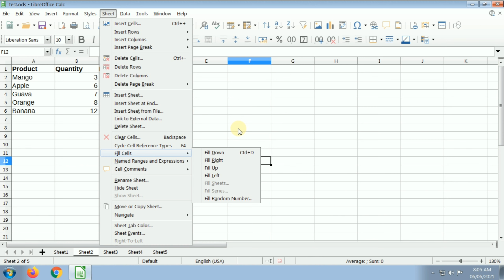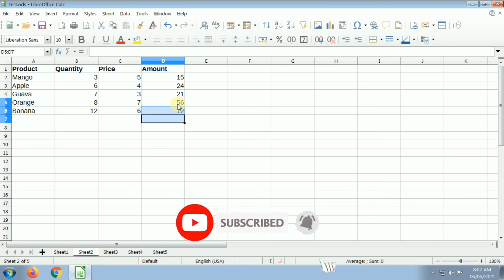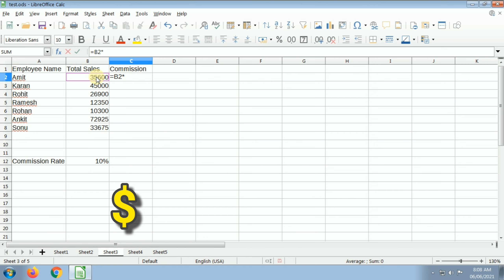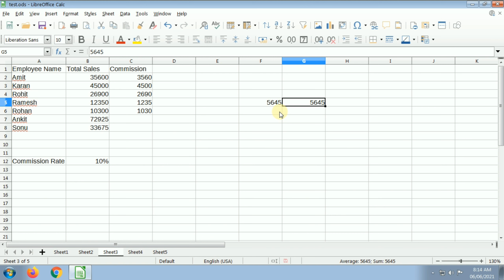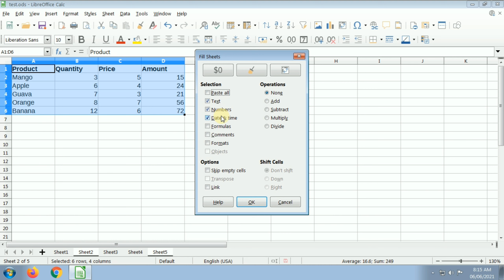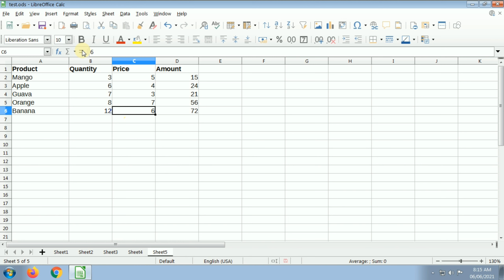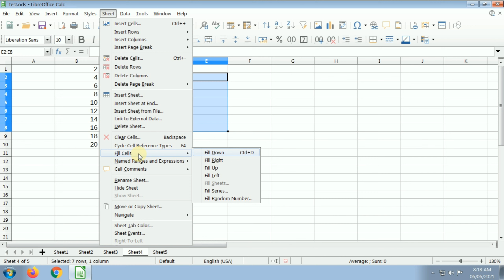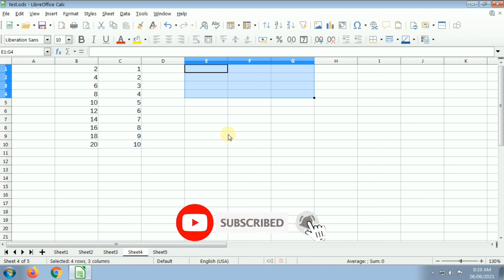What is Cycle Cell Reference Types in LibreOffice Calc in Hindi | Calc Hindi Notes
What is Cycle Cell Reference Types in LibreOffice Calc in Hindi and What is Fill Cells in Hindi
इस विडियो को हमने थ्योरी में बताये गए आप्शन को समझने के लिए बनाया हुआ है क्योकि थ्योरी में कुछ चीज़े आपको अच्छे से क्लियर नहीं हुआ होगा जिसके वजह से हम इसे विडियो को मदद से समझाने कि कोशिश कर रहे है यदि आपको यह विडियो अच्छा लगता है तो हमें कमेंट करके जरुर से बताये और इसे लाइक करके अपने दोस्तों को साथ शेयर जरुर करें